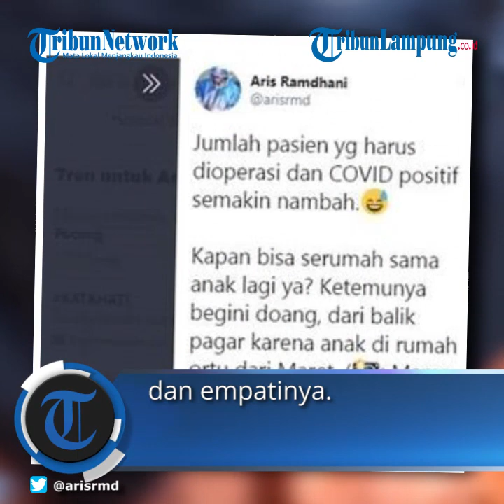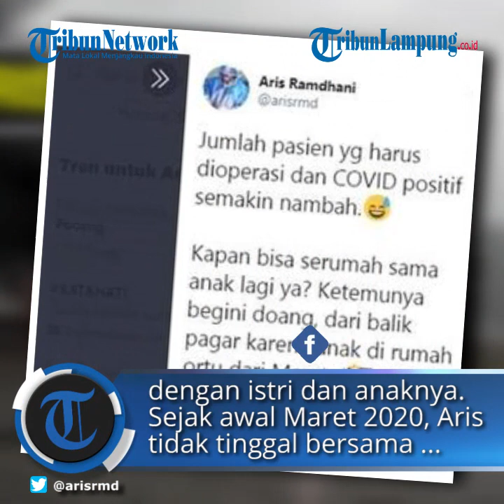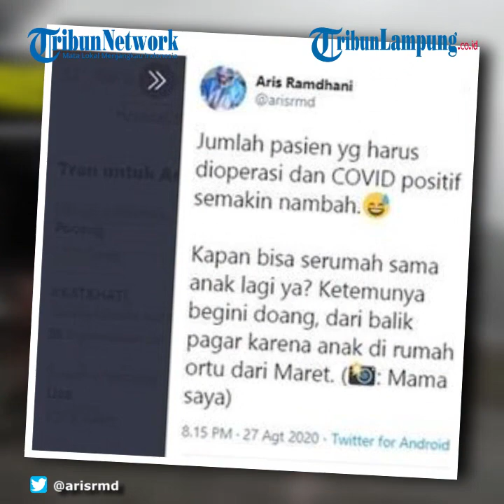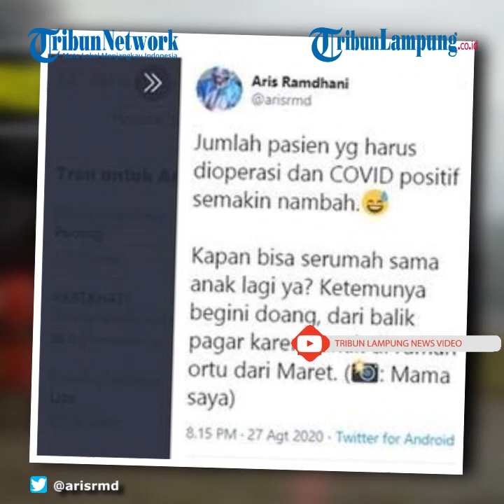Kisah Dokter Aris, Hampir 6 Bulan Tak Serumah dengan Keluarga karena Tangani Pasien Covid 19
Dokter tersebut bernama Aris Ramdhani. Melalui akun Twitter-nya, @arisrmd, dokter Aris mengungkapkan kerinduannya ingin kembali tinggal satu rumah bersama anaknya. Sementara, ia masih harus bertugas menangani pasien Covid-19 yang terus bertambah.
Dalam twitnya, Aris mengunggah foto ketika bertemu sang anak tetapi terhalang oleh pagar dan terpisah jarak beberapa meter.
Berbagai komentar disampaikan warganet merespons unggahan Aris. Sebagian besar menyampaikan rasa haru dan empatinya.
Hingga Jumat (28/8/2020), unggahan tersebut telah dibagikan ulang dan dikomentari lebih dari 12.000 kali dan disukai 40.000 kali.
"Jumlah pasien yg harus dioperasi dan COVID positif semakin nambah.Wajah tersenyum dengan mulut terbuka dan keringat dingin. Kapan bisa serumah sama anak lagi ya? Ketemunya begini doang, dari balik pagar karena anak di rumah ortu dari Maret," tulis akun Twitter @arisrmd.
Saat dihubungi Kompas.com, Jumat, Aris berbagi ceritanya.
Aris merupakan dokter bedah yang bertugas di Rumah Sakit Univeristas Indonesia (RS UI).
Mengenai unggahannya, Aris menyebutkan bahwa ia mengungkapkan apa yang dirasakannya karena sudah lama berpisah sementara dengan istri dan anaknya.
Sejak awal Maret 2020, Aris tidak tinggal bersama dengan keluarga kecil yang begitu ia cintai dan sayangi.
"Pasti ya sedih, sekarang saya tinggal di rumah sendiri. Anak dan istri sementara tinggal di rumah orangtua dulu," kata Aris saat dihubungi Kompas.com, Jumat (28/8/2020).
Meski tak bertemu secara langsung, Aris dan keluarganya, terlebih dengan putrinya yang bernama Miyu, selalu menyempatkan untuk melakukan video call.
Walaupun tidak bisa dilakukan setiap hari, Aris selalu menyempatkan bertatap muka melalui layar ponsel tiga hari sekali.
"Vdeo call tetap diusahain, maksimal 3 hari sekali. Tapi ya tetap saja tidak seperti ketika bertemu secara langsung," ujar Aris.
Putri Aris yang baru berusia 5 tahun, lanjut dia, dapat memahami kondisi yang saat ini tengah terjadi.
Namun, ia menjadi terenyuh kala sang putri mengungkapkan kerinduan dan ingin bersama-sama lagi.
"Tapi anak saya cukup mengerti dengan keadaan ini. Namun tiap video call bilang, 'Miyu kan kangen sama ayah'. Itu yang buat saya tambah sedih sih. Tapi ya enggak bisa apa-apa kan masih dalam keadaan seperti ini juga," kata Aris.
Selain melakukan video call, Aris juga beberapa kali menyempatkan diri datang ke rumah orangtuanya tetapi hanya berdiri di luar pagar.
Ia pergi ke rumah orangtuanya hanya sesekali. Selain karena takut terjadi hal-hal yang tidak diinginkan, Aris juga mengaku merasa tidak enak dengan tetangganya jika terlalu sering mengunjungi rumah orangtuanya.
"Kalau ketemu ya paling seperti yang ada dalam unggahan saya itu, dari depan pagar terpisah jarak beberapa meter, cuma dadah-dadah saja," kata Aris.
"Cuma kan enggak bisa sering-sering. Tetangga kan juga tahu kalau saya kerja di rumah sakit yang ada Covid-19-nya, daripada jadi ribet ya sudah lah tidak terlalu sering datang," lanjut dia.
Aris mengungkapkan, ia sempat dinyatakan positif Covid-19 pada Juni 2020 lalu.
Namun, tak butuh waktu lama, ia sembuh dari virus yang dilaporkan pertama kali di Indonesia pada awal Maret 2020 lalu.
"Saya positif, tanpa gejala. Ya udah istirahat saja sebentar, sehabis itu saya lanjut kerja lagi menangani pasien," kata Aris.
Ketika ditanya kapan dan di mana ia tertular Covid-19, Aris tidak bisa menjawabnya secara pasti karena mungkin hal itu merupakan risiko pekerjaannya.
Disinggung soal masih banyaknya masyarakat yang tidak mempercayai Covid-19, menurut Aris, karena belum menyaksikan orang terdekat mengalaminya atau karena alasan lain.
"Ya mereka mungkin memang belum tahu bahaya nyatanya, seperti yang orang-orang bilang, mungkin orang terdekatnya belum kena lah, atau apa pun yang lainnya," papar Aris.
Atau, lanjut dia, orang tersebut juga tidak bersentuhan dengan penyakit ini setiap hari sehingga tidak percaya bahwa Covid-19 nyata ada.
Berbeda dengan dirinya yang setiap hari harus menangani pasien Covid-19.
"Kondisinya, pasien Covid-19 terus bertambah, dan dari sisi pasien bedah, jumlah pasien Covid-19 yang harus dioperasi bertambah jumlahnya," kata dia.

Artikel ini telah tayang di Kompas.com